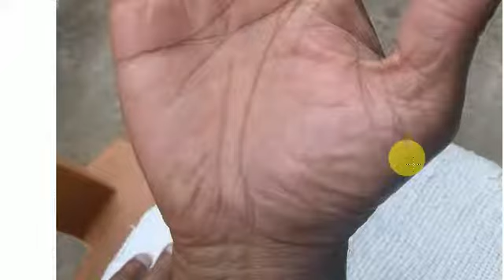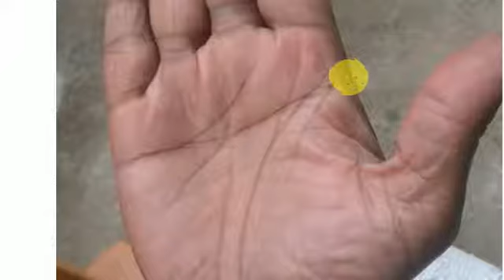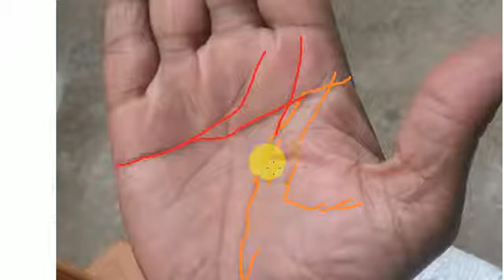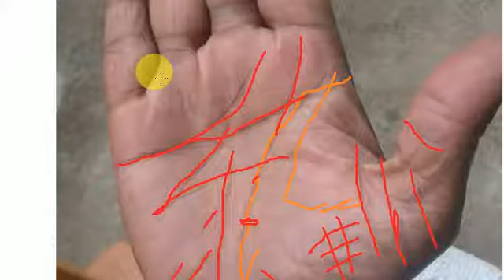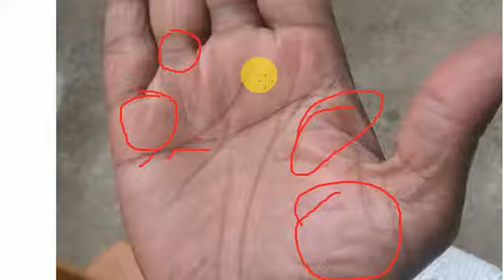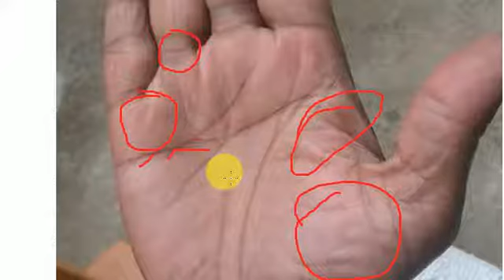life astrology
rang